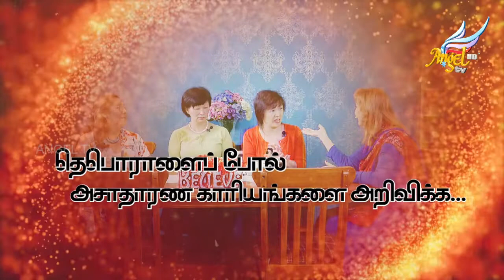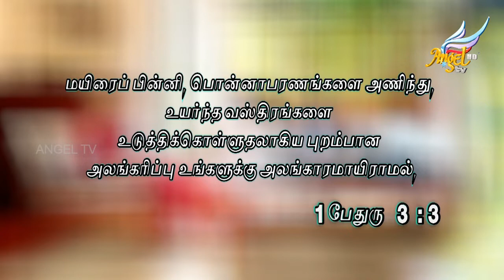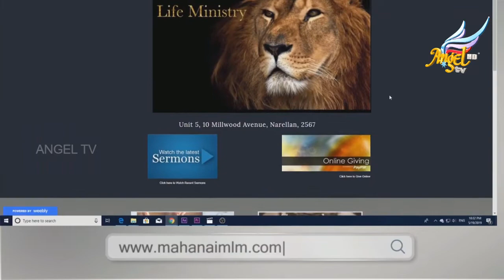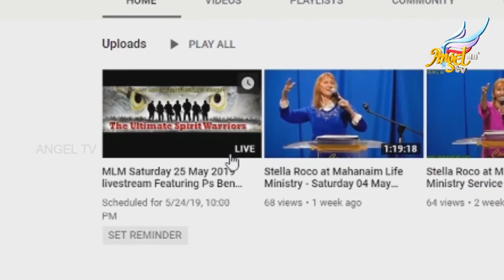Women on Fire // பிரகாசித்து ஜொலிக்கும் பெண்கள் | Marriage | Episode 71